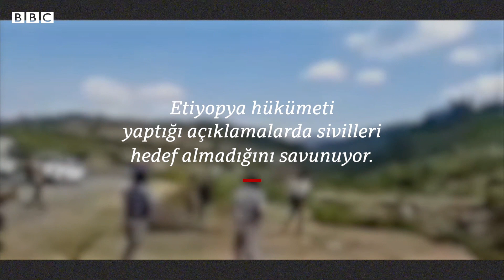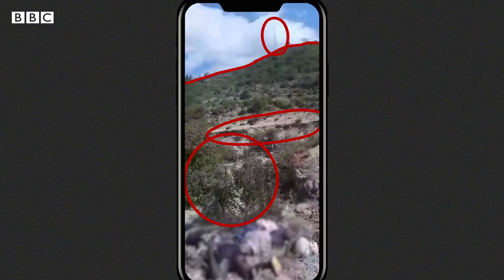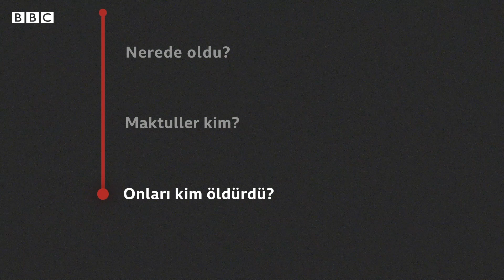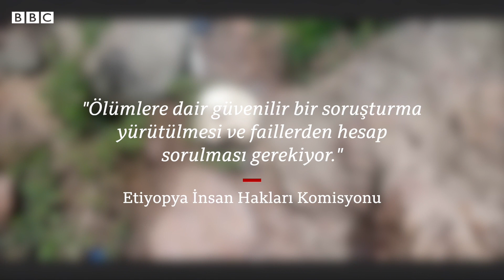Unutulmuş bir katliamın anatomisi: Etiyopya - Tigray iç savaşında sivilleri kim öldürdü?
Etiyopya'nın Amhara eyaletinde, Aralık 2022'de bir katliam yaşandı.
Katliamın görüntüleri aylar sonra internete düştü. Öldürülenler sivildi ancak Etiyopya hükümeti bu suçlamaları reddediyordu. Ancak BBC'nin artaştırması tam aksini ortaya koyuyor.

Savaşın arka planı:

Tigray Halk Kurtuluş Cephesi (TPLF) adlı milis örgütlenmesi, 1991 yılında hükümeti deviren ittifakın bir parçasıydı.
Bu yapı, Nobel Barış Ödülü sahibi Başbakan Abiy Ahmed'in, TPLF'nin katılmayı reddettiği, yeni bir koalisyon hükümeti kurduğu 2019 yılına kadar etkili olmayı sürdürdü.
Tigray'da iktidarını sürdüren TPLF, 2020'nin Eylül ayında, Ahmet hükümetinin ulusal düzeyde Covid-19 salgını nedeniyle seçimleri erteleme kararını tanımayarak seçimlere gitti.
İki ay sonra TPLF birlikleri bölgedeki Etiyopya ordusuna ait bir üsse saldırı düzenledi. Federal hükümet de yanıt olarak Tigray'a karşı büyük bir askeri harekata girişti.

O tarihten beri bölgede gerginlik ve çatışma askeri düzeyde devam ediyor.